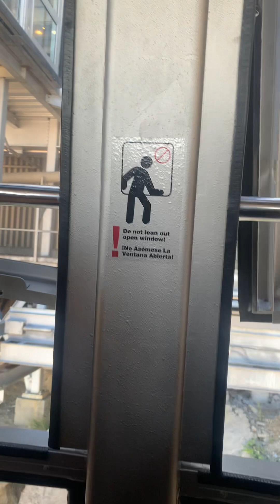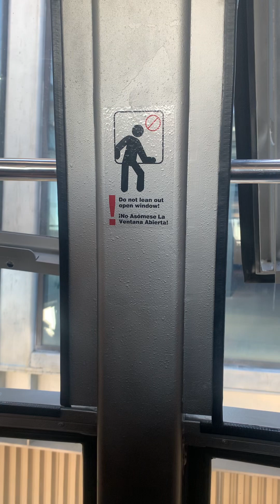Palm Springs Aerial Tramway pt 2 9/29/2023